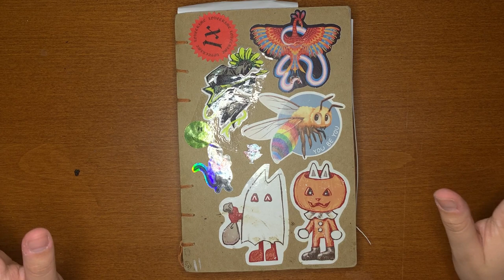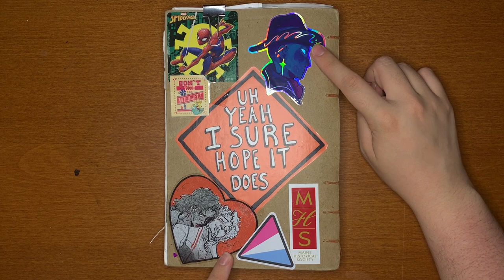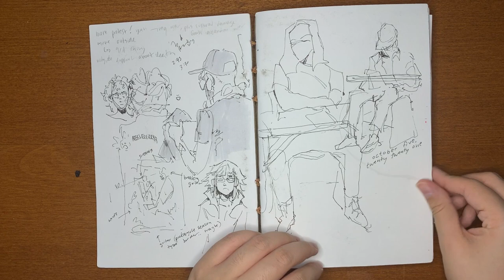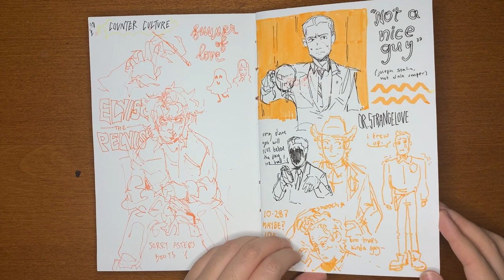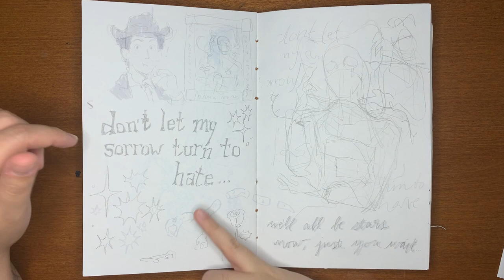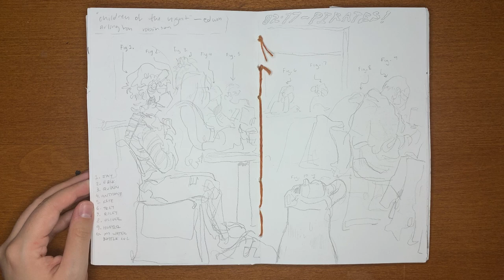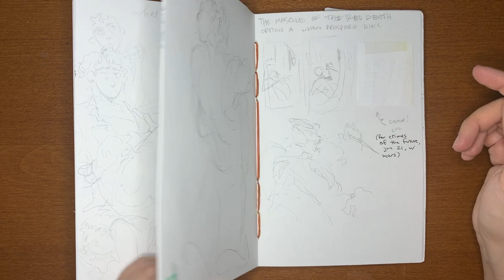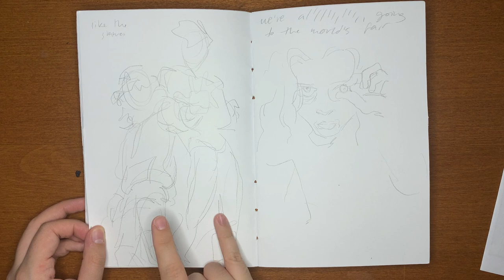2021-2022 sketchbook tour‼️ (art school + post-grad)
hiiii everyone! i got a sketchbook tour for ya today, featuring: lots of original characters, drawings of fellow students, class notes, and many stuck in pieces of paper.